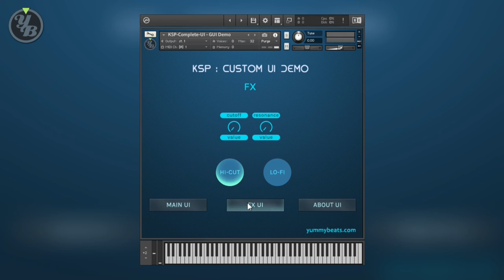Kontakt Scripting (KSP) :: Demo - Complex UI with Multiple Screens inside one Tab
In this Tutorial we will build a fully functional UI with multiple Screens. One main screen, an FX screen and an about screen. Whereas the FX screen again holds a sub-menu for two different FX: a hi-cut filter and a lo-fi fx. In this first part we only set up the  GUI or the Navigation.